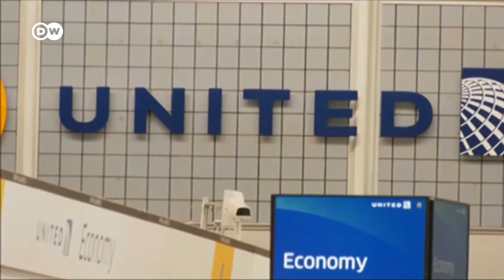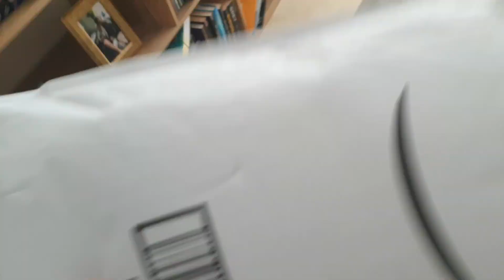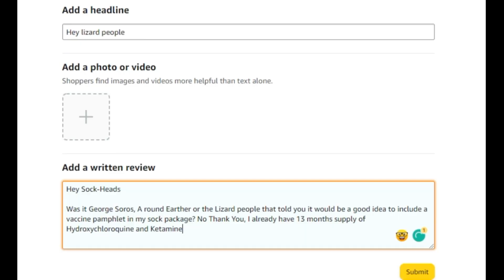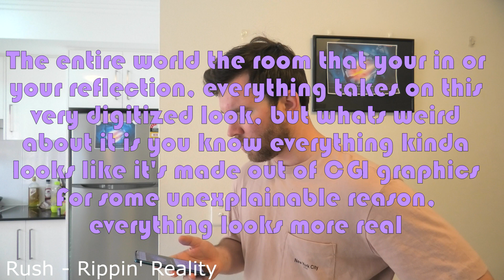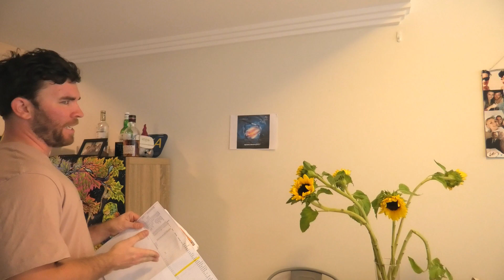VA Psychedelic Vaccine ALBUM REVIEW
Misinformation & disinformation, this review has all of the information!

Banned in 36 countries. Watch it while you can.

Artist: Various
Title: Psychedelic Vaccine
Label: Dacru Records
Release: 26 April, 2021

Tracklist:-
1. Rush - Rippin' Reality
2. Psiger - Parallel universe
3. Atisha & Quantum Fracture - Superposition
4. Hyper Mode - Species of Multiverse
5. One punch - Black Hole
6. Beurat - Sacred Energy
7. Neo Shaman - Medicine Man
8. Parasynthax - Mind Construction
9. Atromna & Thalamus - Banyan Groove
10. IAMDINGO - Mesmerize

0:00 Intro
3:43 Review Starts
16:08 Outro